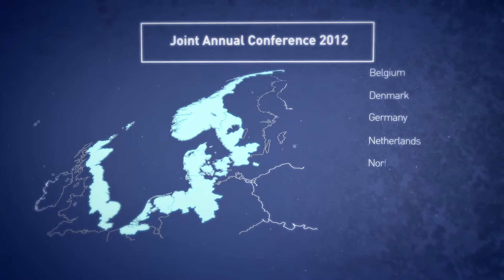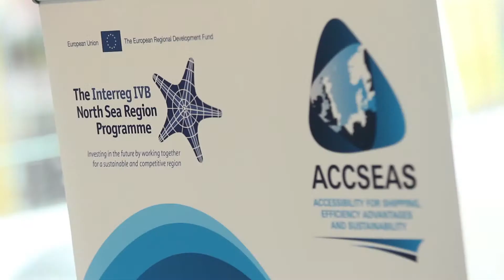AC2012 Day 1 Video